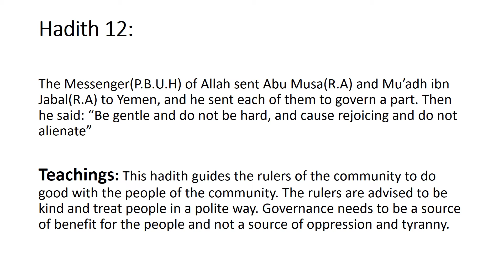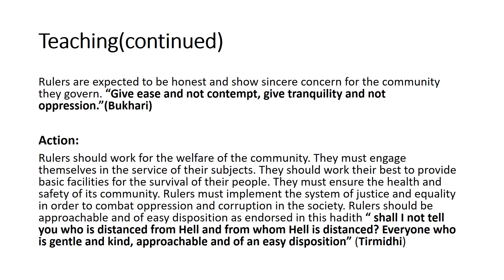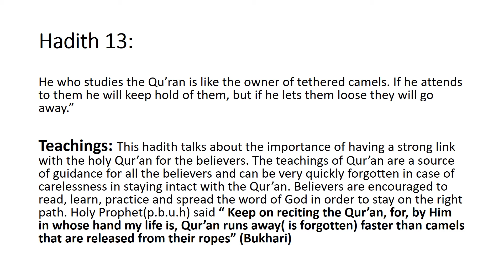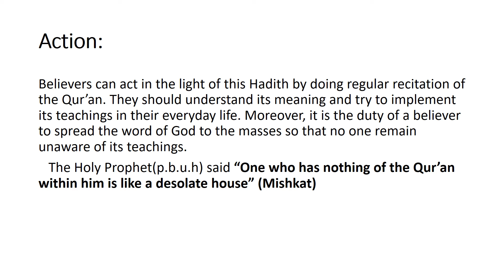O Level Islamiyat (2058) hadith 12 & 13 teaching action explained Urdu/English